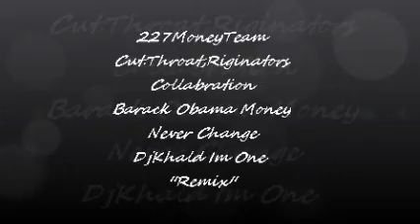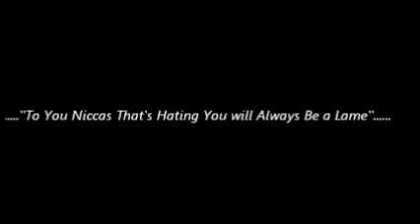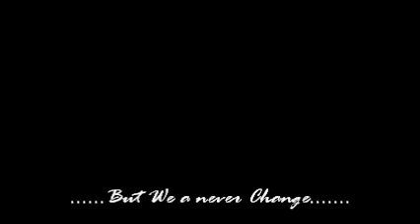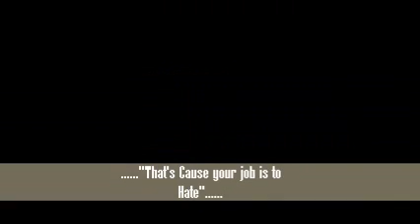G Roc BarackObama Money Ft.Blazemoney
One of Garland Willoughby's Songs Futuring Blazemoney (R.I.P GRoc) Gone But Never Forgotten WestUpFinest CT Columbus,Ohio